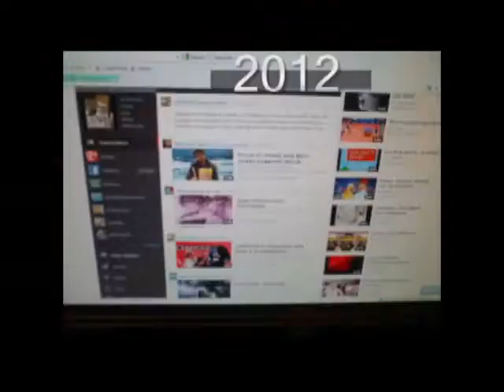My Dream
I had this dream the night before last night.